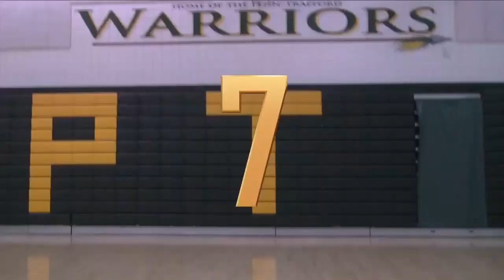BroadcastNews_PennTraffordHighSchool_February27th,2015What'sUp,Warriors?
i. Penn Trafford High School
ii. Broadcast News
iii. High School Students
iv. The goal of the biweekly "What's Up, Warriors?" show is to inform students of the events or people in the school that they may otherwise not know about.
v. The Production of What's Up Warriors is a continuous two week cycle.  At the beginning of an off week, a select number of students begin work on their news stories with interviews, gathering B roll and editing, which are due the following Wednesday (items due are screen captures, teleprompter copy and a finished news package. Thursdays of "show" week are spent preparing by completing a run through on the Tricaster for our live show that is produced and broadcasted live during 5th pd every other Friday.
vi. The Music and countdown from the Opening of the show and the background during the anchor portions are all from Video/Audio Blocks.
vii. I hereby affirm that I or my organization owns or has clearance to all the material, both sound and visual, contained in the program submitted for judging. Further, I and/or my organization will hold the Western Pennsylvania Television and Video Teachers Consortium (TVT), the 2015 TVT Student Video Festival or Robert Morris University harmless from any and all suits and liabilities from any actual or alleged violation of copyright. I understand that my programs, or excerpts from them, may be duplicated and compiled for public screening at the 2015 TVT student Video Festival on April 9, 2015 and I give permission for such purposes. I also agree to the distribution of my programs, or excerpts from them, to members for the Western Pennsylvania Television and Video Teachers Consortium and I give permission for such purpose.